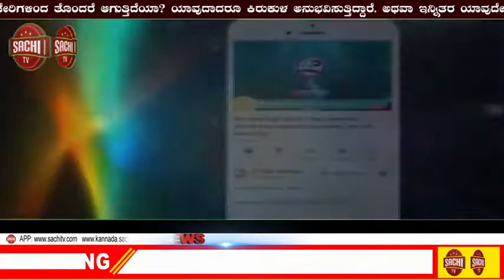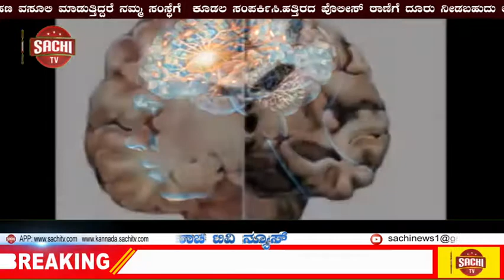ಟಿಕ್ ಟಾಕ್ ಬಳಿಕ ಎತ್ತಿದ ಇನ್‍ಸ್ಟಾ ರೀಲ್ಸ್‍ಗೆ ಯುಟುಬ್ ಚಾಲೆಂಜ್ sachi tv